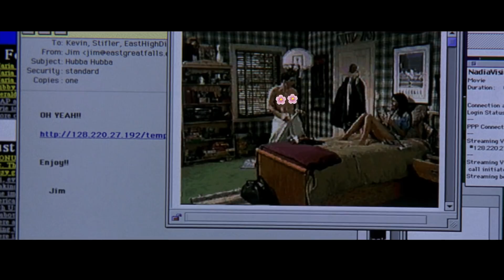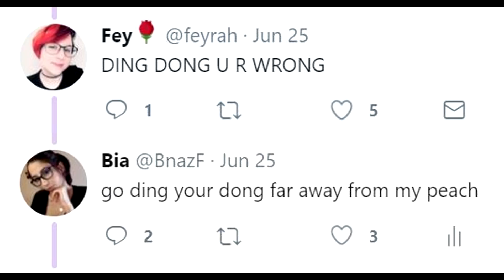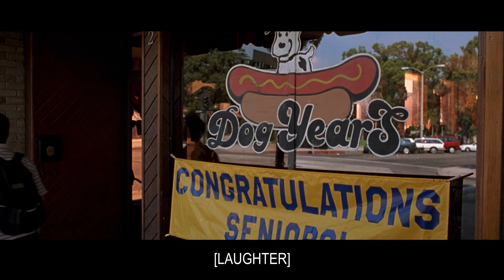Two Lesbians watch AMERICAN PIE | Part 2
In which we just wanna go home.

SUBTITLES:
Yellow ► Fey
White ►Bia

LINKS